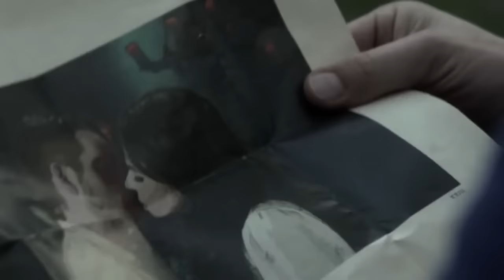Regina & Robin - I Want You To Need Me [*incl. 5x02 scenes*]